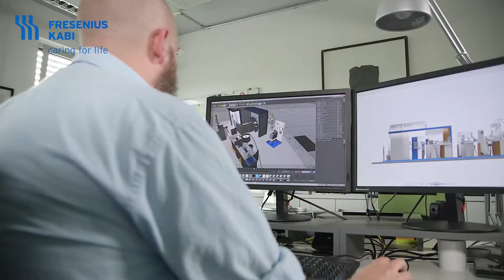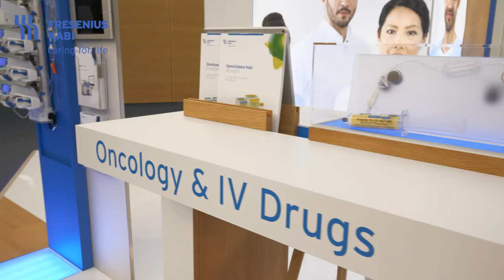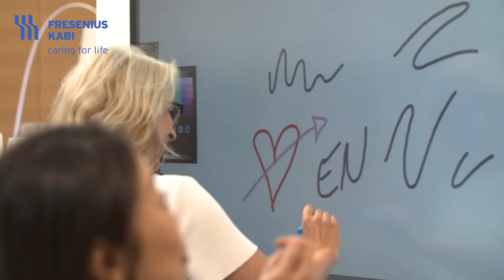Fresenius Kabi - Modularer Messestand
Für unseren Kunden Fresenius Kabi konnten wir
 ein modulares Messestand Konzept für über 20 Shows jährlich erstellen. Das Konzept konzentriert sich auf Standgrößen zwischen 20 und 200 m² und
 beinhaltet eine umfangreiche Inszenierung der Produkte.

• Konzeption, Planung und Umsetzung eines modularen Messebaukastens

• Inszenierung aller kleinteiligen Fresenius Kabi Produkte

• Einsatz auf über 20 Shows weltweit